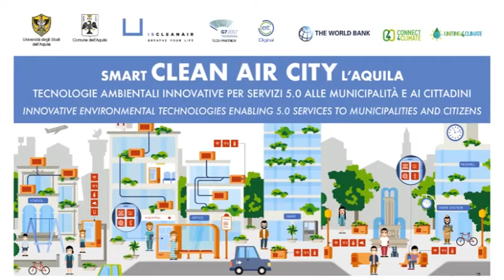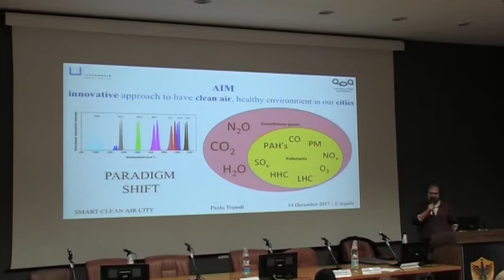Smart CLEAN AIR CITY L’Aquila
DescrizionevIl primo progetto al mondo di rigenerazione e progettazione degli spazi urbani a favore di soluzioni per l’ambiente, il benessere ed i servizi ai cittadini
L’Aquila si candida a essere una vera e propria smart city in Italia. È, infatti, la città che, a livello nazionale, ha previsto ed installato un numero esteso di sistemi APA - Abbattimento Polveri Atmosferiche sia in spazi industriali (indoor) sia negli spazi urbani (outdoor). Nel corso dell’incontro, in programma giovedì prossimo, sarà presentata l’iniziativa “Smart CLEAN AIR CITY L’Aquila”, realizzato da Is CLEAN AIR e dall’Università degli Studi dell’Aquila di concerto con le società Is TECH e SPIn, finanziato dal Ministero dello Sviluppo Economico e supportato dal Comune dell’Aquila.

A L’Aquila, infatti, in particolare lungo un’area estesa della strada statale n. 17, sono stati installati una serie di dispositivi APA, una tecnologia tutta italiana che abbatte gli inquinanti e purifica l’aria che si respira a beneficio della popolazione e dell’ambiente e che rappresenta un concreto modello di riferimento per la sostenibilità e l’attrattività delle città del futuro. Inoltre, si mimetizza nell’assetto urbanistico metropolitano e consente ai cittadini di usufruire di servizi evolutivi e innovativi, multimediali e telematici.

Dopo l’introduzione di Massimiliano Falcone, esperto di comunicazione, Docente Università LUMSA ed esponente di “The World Bank Group – Connect for Climate”, seguiranno i saluti istituzionali di Paola Inverardi, Rettrice Università degli Studi dell’Aquila, Francesco Parasiliti Collazzo, Direttore Dipartimento Ingegneria Industriale e dell’Informazione ed Economia – Università degli Studi dell’Aquila, Pierluigi Biondi, Sindaco di L’Aquila e Pietro Calò, Presidente di Is CLEAN AIR.

Sarà poi presentato nel dettaglio il progetto Smart CLEAN AIR CITY da parte di Paolo Tripodi, Responsabile del Progetto e Chief Innovation and Technology Officer di Is CLEAN AIR, e di Francesco Vegliò, Docente Dipartimento di Ingegneria Industriale e dell’Informazione e di Economia – Università degli Studi dell’Aquila. Seguiranno, quindi, i keynote di Roberto Saracco, Doctoral School Director del prestigioso EIT Digital (Istituto Europeo di Innovazione e tecnologia) e di Jacques Vermeulen, Director Smart City Customer Operations – Transport, Energy and Public Sector della multinazionale NOKIA, i quali si focalizzeranno sulle visioni e sui progetti a servizio delle città del futuro, moderne, evolute, resilienti, davvero sostenibili.